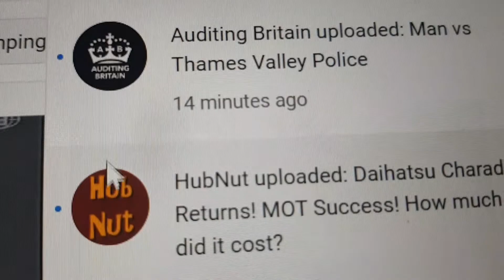what to watch on You Tube? Hub Nut or Auditing Britain